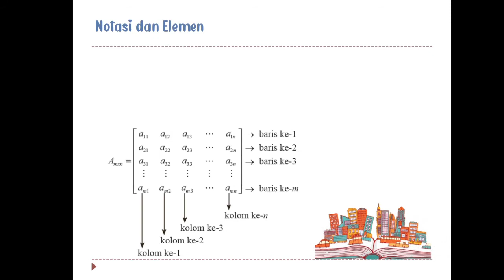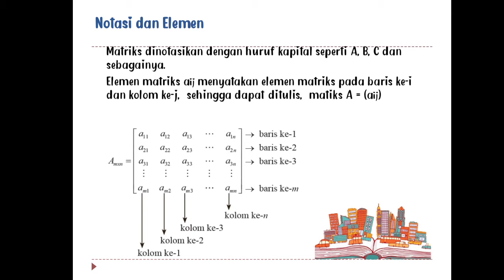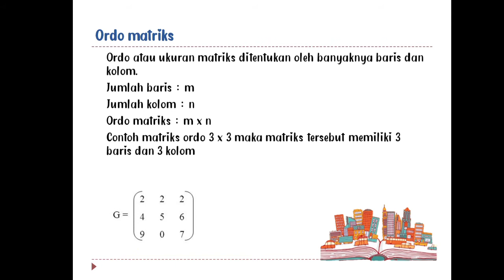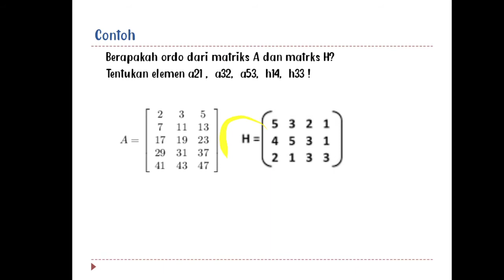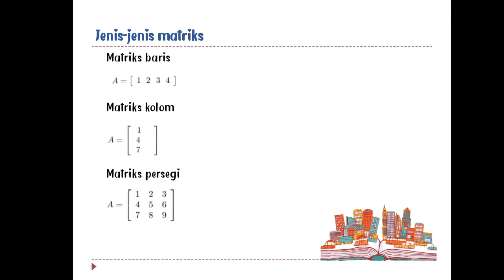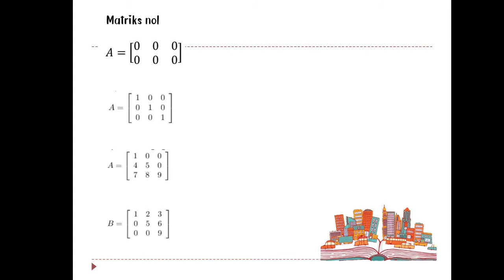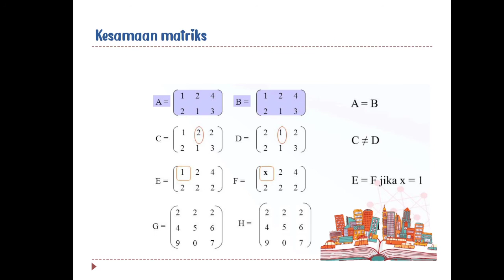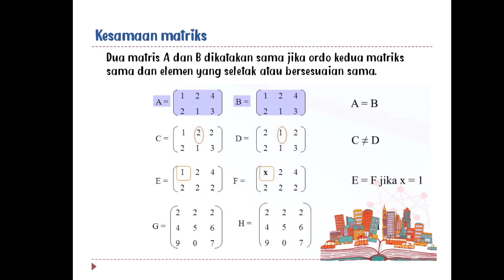Kenalan MATRIKS yuk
Matriks merupakan salah satu materi pelajaran matematika. Materi ini dibagi menjadi beberapa bagian.

Pada bagian pertama ini kita akan berkenalan dengan matriks. Adapun yang akan dibahas adalah :
1. Definisi Matriks
2. Notasi dan elemen matriks
3. Ordo matriks
4. Jenis matriks

Materi ini di sampaikan Mahasiswi PPL Prodi Matematika Universitas Suryakancana Cianjur

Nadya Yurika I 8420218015